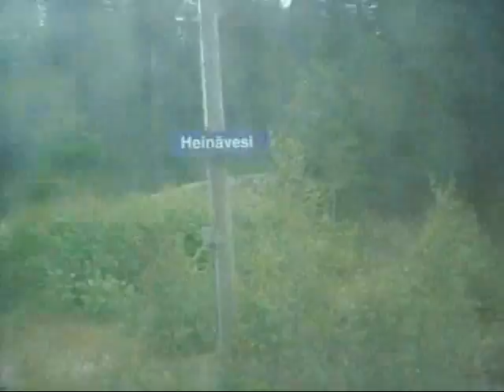Time lapse train tarvels in Finland 2015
Suomeksi: Kesän ja syksyn junamatkoja 4x nopeudella. Musiiki: TheFatRat Time Lapse, Telescope, Monody ja Unity.

In English: Train tarvels of Summer and autumn at 4x speed. Music: TheFatRat Time Lapse, Telescope, Monody and unity.